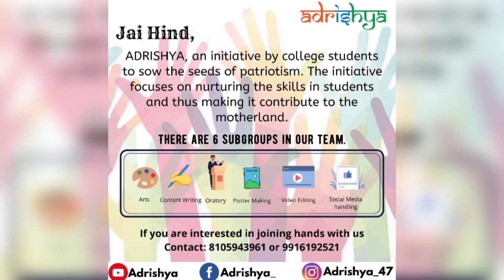Nathu La War of 1967 | ನಥು ಲಾ ಯುದ್ಧ | Veera Yodhara Samaragathe | Day #7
Nathu La War of 1967

1967 ರ ಭಾರತ-ಚೀನಾ ಯುದ್ಧ ಎಂದು ಕೆಲವೊಮ್ಮೆ ಕರೆಯಲ್ಪಡುವ ನಥುಲಾ ಘರ್ಷಣೆಗಳು ಹಿಮಾಲಯನ್
ಸಾಮ್ರಾಜ್ಯದ ಸಿಕ್ಕಿಂನ ಗಡಿಯೊಂದಿಗೆ ಭಾರತ ಮತ್ತು ಚೀನಾ ನಡುವಿನ ಸರಣಿಯನ್ನು ಒಳಗೊಂಡಿವೆ. ನಥುಲಾ ಘರ್ಷಣೆಗಳು
ಸೆಪ್ಟೆಂಬರ್ 11, 1967 ರಂದು ಚೀನಾದ ಪೀಪಲ್ಸ್ ಲಿಬರೇಶನ್ ಆರ್ಮಿ (ಪಿಎಲ್ಎ) ನಥು ಲಾದಲ್ಲಿ ಭಾರತೀಯ ಪೋಸ್ಟ್ಗಳ
ಮೇಲೆ ದಾಳಿ ನಡೆಸಿದರು. ಈ ಘರ್ಷಣೆ ಸೆಪ್ಟೆಂಬರ್ 15, 1967ರವರೆಗೆ ನಡೆಯಿತು. ನಥುಲಾದಲ್ಲಿನ ಅನೇಕ ಪಿಎಲ್ಎ
ಕೋಟೆಗಳು ನಾಶವಾದವು, ಅಲ್ಲಿ ಭಾರತೀಯ ಪಡೆಗಳು ಚೀನಾದ ಪಡೆಗಳನ್ನು ಹಿಂದಕ್ಕೆ ಓಡಿಸಿದರು. ಈ ಯುದ್ಧ 1962ರ ಚೀನಾ-ಭಾರತೀಯ ಯುದ್ಧದ ಸೋಲಿನ ನಂತರ ಗಮನಾರ್ಹ ಸುಧಾರಣೆಯ ಸಂಕೇತ.